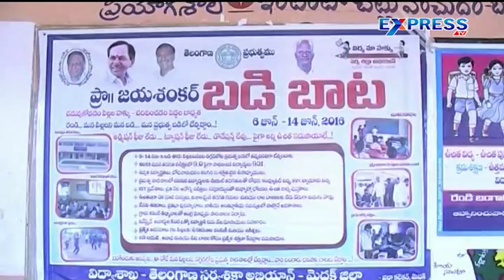Minister Harish rao lunches Badi Bata Programme in Medak Dist - Express TV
Minister Harish rao lunches Badi Bata Programme in Medak Dist